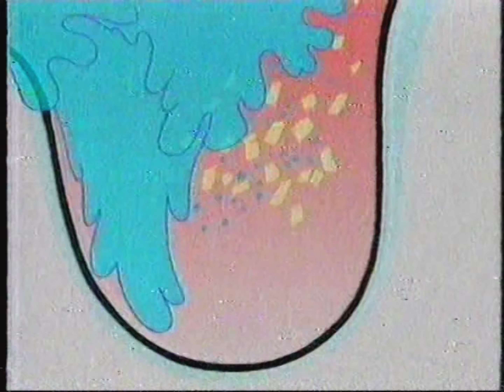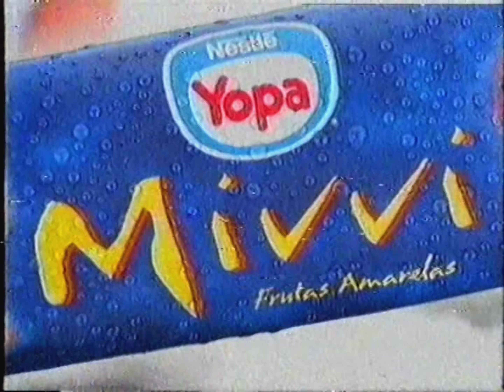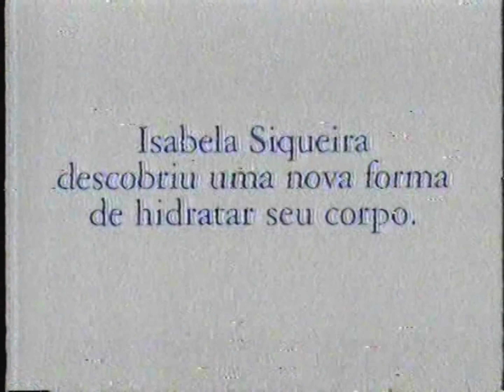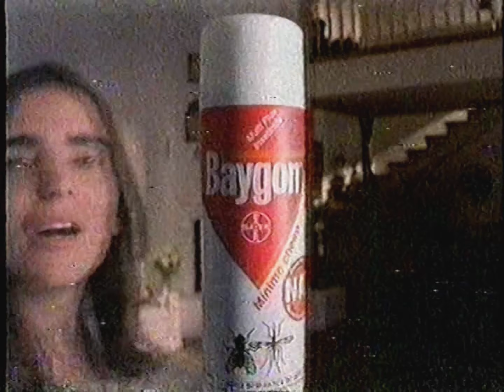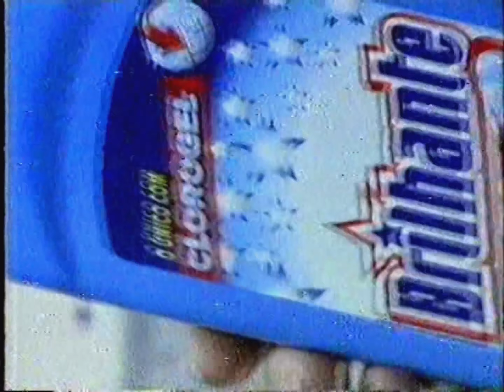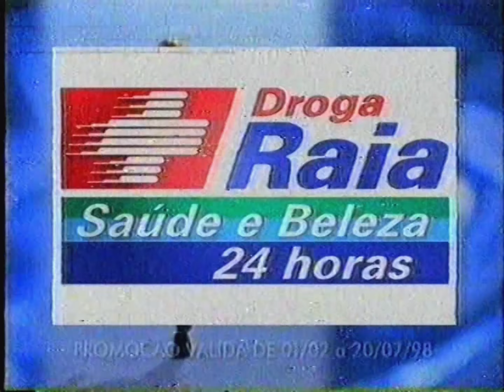Intervalos: A Praça é Nossa - SBT (07/02/1998)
Intervalos comerciais de A Praça é Nossa exibida pelo SBT São Paulo em 7 de fevereiro de 1998:

00:00 - Final: Maria do Bairro (SBT)
00:09 - Vinheta: Guia (SBT)
00:29 - Top de 5 Segundos (SBT)
00:50 - Bom Bril
01:20 - Início: A Praça é Nossa (SBT)
01:33 - GC: Hora/Temperatura (SBT)
02:13 - Promoção Volta às Férias Bic
02:45 - Lux (com Cláudia Ohana)
03:15 - Brahma (com Ed Motta)
03:45 - Gol (Volkswagen)
04:15 - Vinheta: A Praça é Nossa [Volta Já] (SBT)
04:20 - Matox
04:50 - Elsève (L'oréal)
05:20 - Mappin
05:50 - CloseUp
06:21 - Brilhante
06:51 - Chamada: Programa Livre (SBT)
08:32 - GC: Hora/Temperatura (SBT)
09:10 - Notícias da Última Hora (SBT)
10:13 - Patrocínio: Notícias da Última Hora (Baygon)
10:20 - Organics
10:50 - Quanto (com Guilherme Karan)
11:50 - Vinheta: A Praça é Nossa [Volta Já] (SBT)
11:56 - Molico (Nestlé)
12:26 - Pullman (com Andréa Beltrão)
12:56 - Colgate
13:26 - Creditec
13:42 - Pic 3 em 1 (Cica)
14:12 - Mivvi (Nestlé Yopa)
15:16 - GC: Hora/Temperatura (SBT)
15:57 - Lays (Elma Chips)
16:27 - Filme: Anaconda - versão "locadora"
16:57 - Vinheta (SBT)
17:03 - Tang
17:34 - Telesena de Carnaval
18:04 - Dove
18:34 - Creditec
18:49 - Baygon (Bayer) (com Malu Mader e Edmundo)
19:19 - Coqueiro
19:49 - Brilhante (com Ângela Dippe)
20:35 - Notícias do Esporte (SBT)
21:41 - GC: Hora/Temperatura (SBT)
22:26 - Chamada: Domingo Legal (SBT)
23:14 - Baygon (Bayer) (com Malu Mader e Edmundo)
23:44 - Lipton Ice Tea
24:14 - Seda
24:44 - Vinheta: A Praça é Nossa [Volta Já] (SBT)
24:50 - Mivvi (Nestlé Yopa)
25:05 - Governo do Estado de São Paulo (com Rodolfo Gamberini)
25:35 - Droga Raia
26:06 - Frei Caneca Ford
26:36 - Villagio da Gran
27:06 - Orquestra TV Som - Maestro Zezinho
27:21 - Vinheta: Sabadão [Próxima Atração] (SBT)
27:49 - GC: Hora/Temperatura (SBT)

Gravação do acervo de Júlio Bernardes.